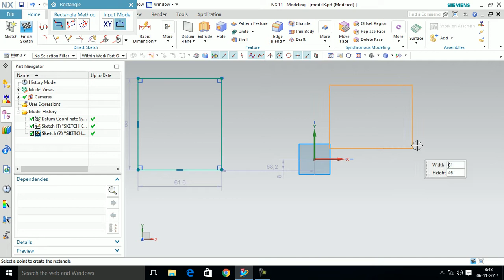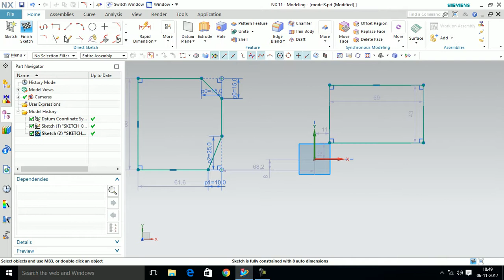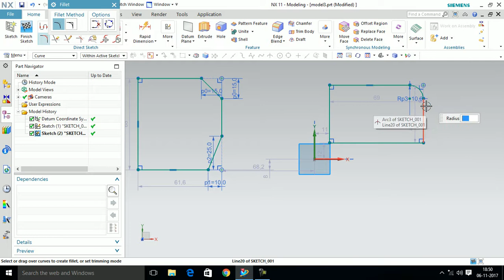NX UNIGRAPHICS FILLET & CHAMFER 2DHINDI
THIS VIDEOS WILL BE VERY HELPFUL FOR THOSE STUDENT WHO IS BELONG TO THE MECHANICAL DESIGNER FIELD... AND NX UNIGRAPHIC 11 IS THE MOST IMPORTANT SOFTWERE WHICH IS USED IN THE VARIOUS INDUSTRY IN THE MACHINE DESIGNING.